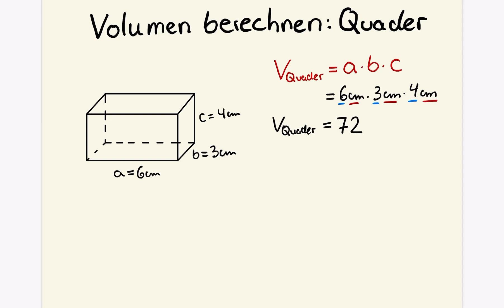Volumen berechnen - Quader. Schnell und einfach am Beispiel erklärt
Mit diesem Video erhälst Du eine schnelle Erklärung über die Volumenberechnung eines Quaders.

Anhand eines einfachen Beispiels erkläre ich Dir, wie Du das Volumen eines Quaders berechnen kannst.

Mein Equipment:

- Ipad Pro 12
- Ipad Stift Gen2
- Ipad Minen
- Zeichentablett Bluetooth
- Uniball Stifte blau
- Uniball Stifte bunt

Hey! Wenn du darüber etwas kaufst, erhalte ich eine kleine Provision, ohne dass es dich extra kostet. Danke für deine Unterstützung!

00:00 Einführung: Quader Volumen berechnen
00:40 Volumen Quader berechnen Formel
01:09 Beispiel: Volumen Quader berechnen
02:30 Volumen Quader berechnen Hinweise
02:40 Vielen Dank und bis zum nächsten Mal!